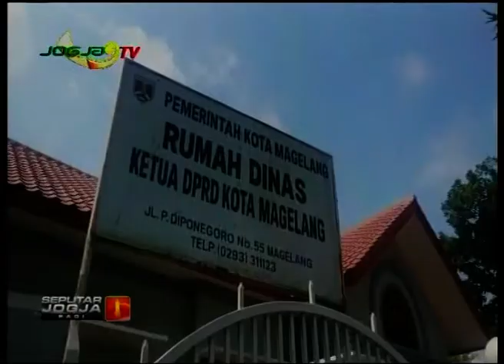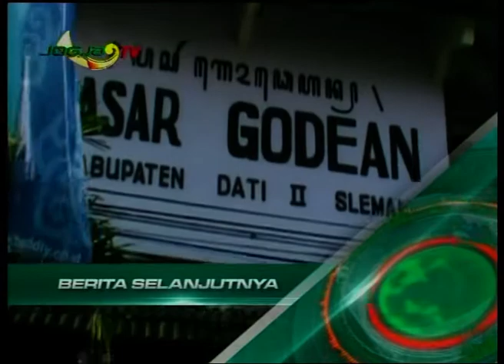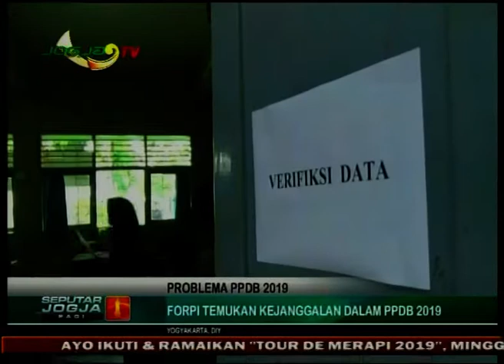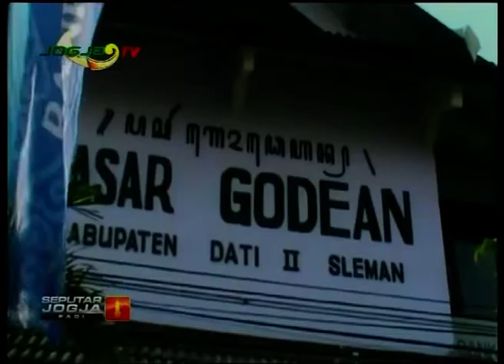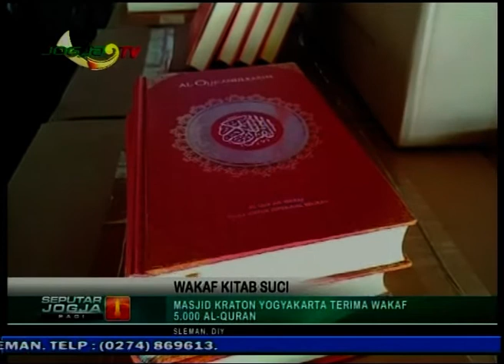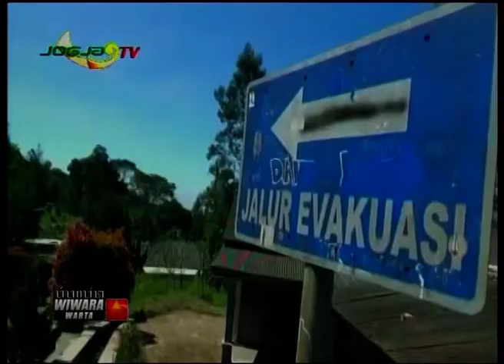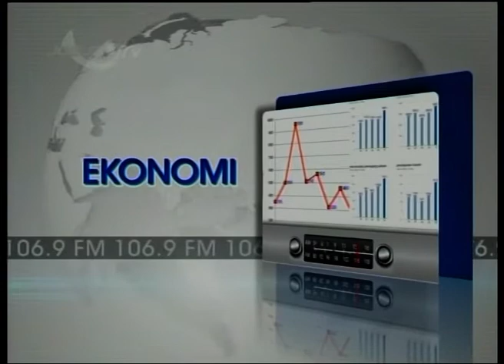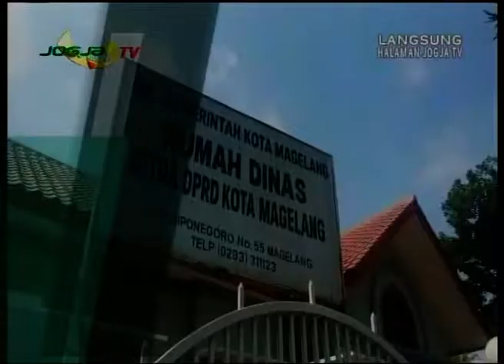SEPUTAR JOGJA PAGI - WIWARA WARTA 05 JULI 2019-JOGJA TV